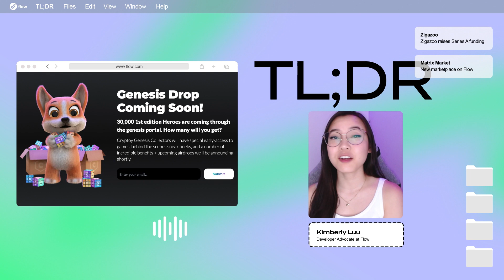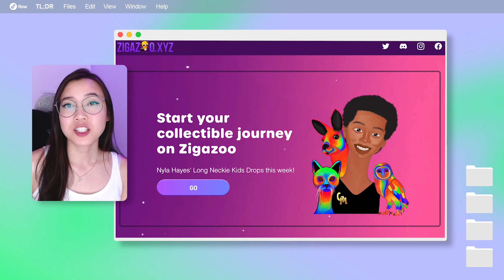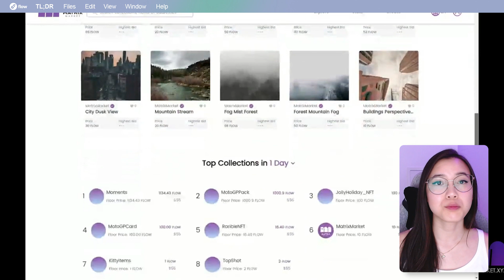Too Long; Didn't Read | July 1st, 2022 | Flow Weekly Updates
Welcome back to this week's TLDR packed with the latest highlights from the Flow Ecosystem!

0:00 - 0:24 Intro
0:24 NFT.NYC
0:48 Cryptoys $23M Series A
1:11 Zigazoo
1:44 Permissionless Deployment Coming to Flow
2:07 Matrix Market Live
2:27 Outro

Follow KimCodeashian & Carol on Twitter!